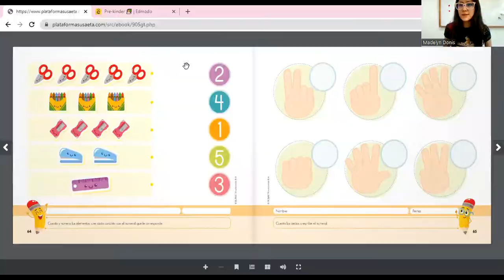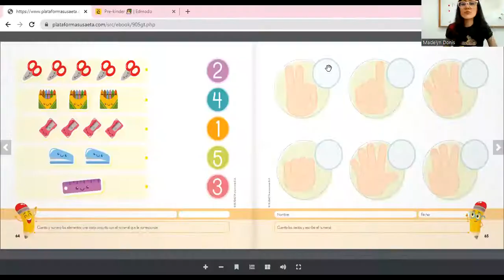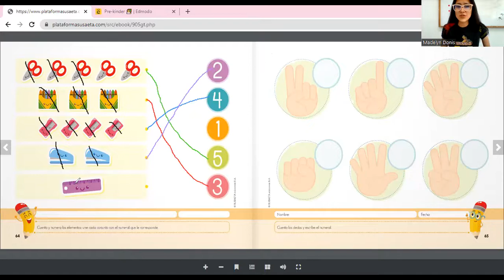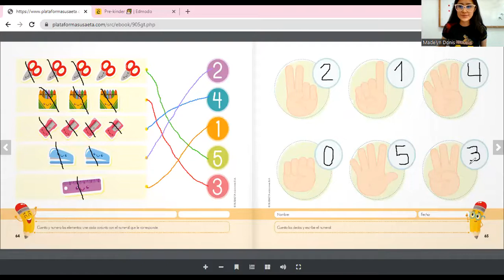Numeros de 1 a 5 kinder parte 1